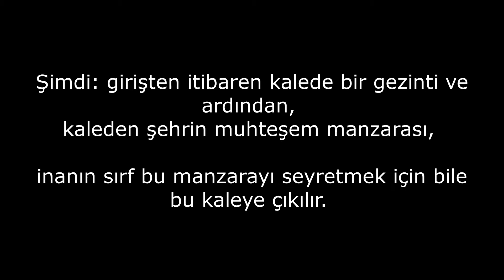İskoçya Edinburg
Büyük Britanya adasının kuzey ucundaki İskoçya: egzotik şehirleriyle turizmde ön plana çıkmıştır. Özellikle: Edinburg şehri ve şehrin kalesi, her yıl binlerce turisti buraya çekmektedir.